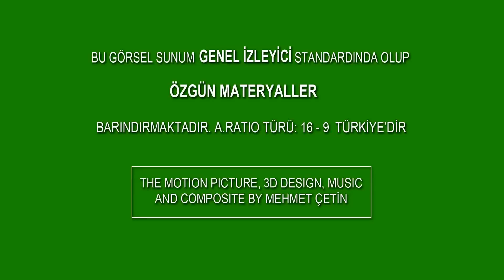helicopter crash breakdown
VFX supervisor: Mehmet ÇETİN